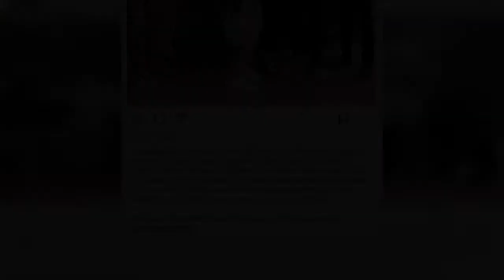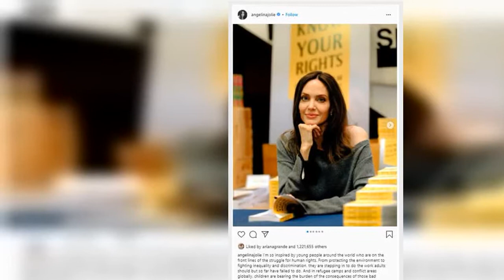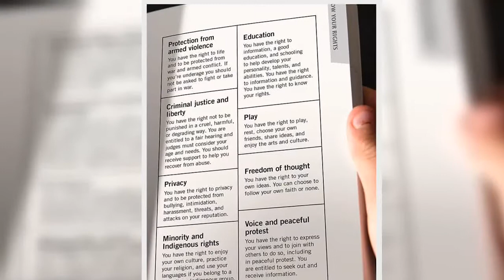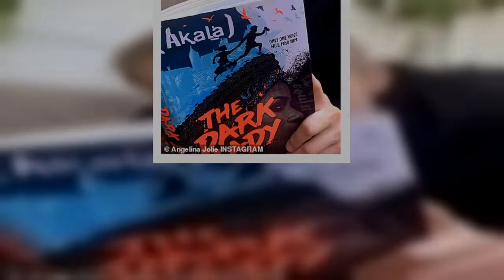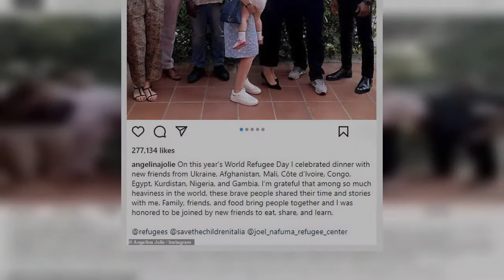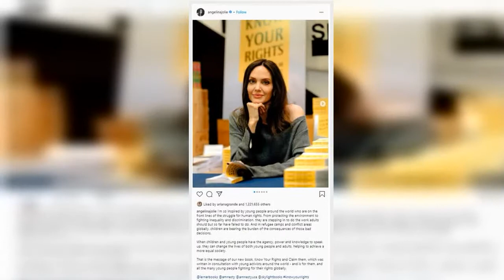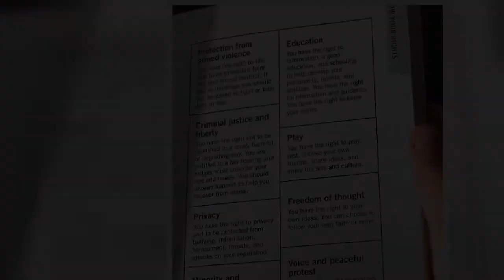Angelina Jolie praises 'brave' refugees for sharing their stories with her: 'I was honored to be joi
Angelina Jolie celebrated World Refugee Day with some of her 'new friends' from across the globe, who fled war, violence and persecution.
In a new Instagram post, uploaded to her Instagram on Monday, the Oscar winner, 47, revealed she enjoyed dinner with pals from Egypt, Ukraine, Afghanistan, Mali, Côte d’Ivoire, Congo, Kurdistan, Nigeria, and Gambia.'
She continued: 'Family, friends, and food bring people together and I was honored to be joined by new friends to eat, share, and learn.'